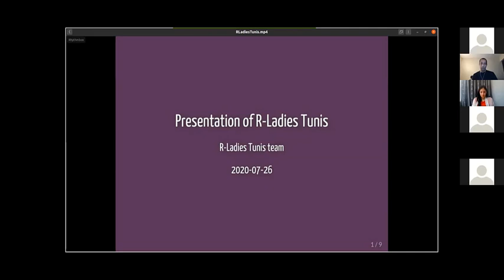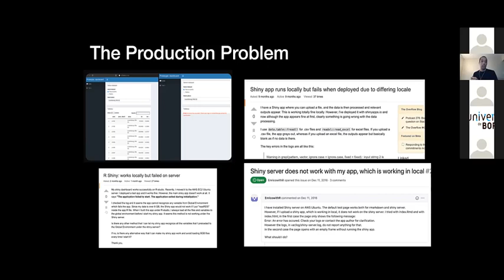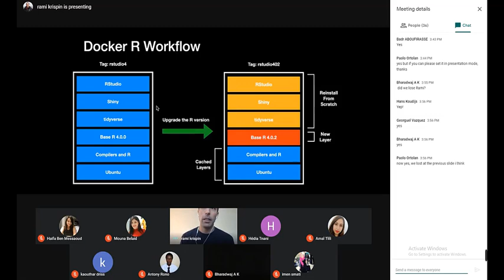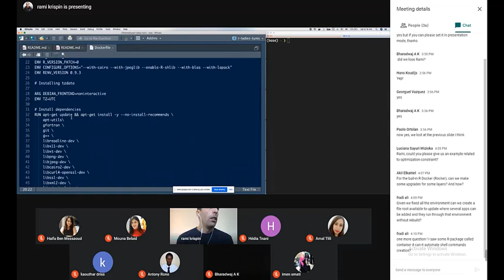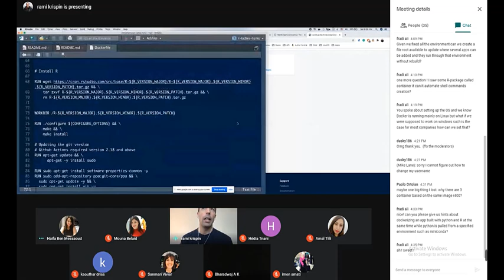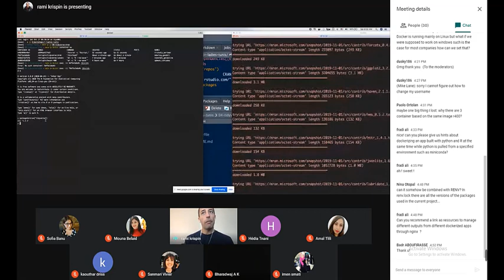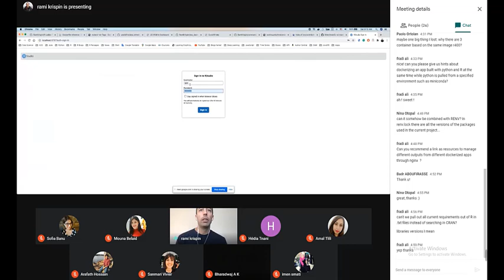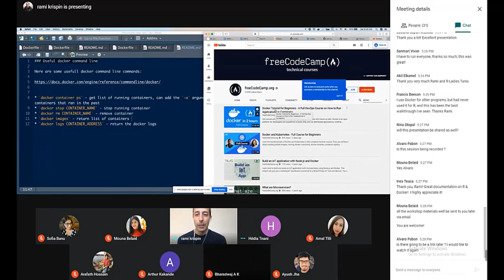R-Ladies Tunis (English) | Workshop : Introduction to Docker for R users | Rami Krispin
We have been hosting Rami Krispin who animated a workshop which served as an introduction to Docker for R users.

If you find that the video is low-resolution, you might check out the recording video through Google drive

Invited speaker :
▶️ Rami Krispin : Data Scientist

▶️ About Rami Krispin :
Rami Krispin is a data scientist who mainly focuses on time series analysis and forecasting applications. He is the author of "Hands-On Time Series Analysis with R" and several R packages, including the TSstudio package for time series analysis and forecasting applications, and several data packages for tracking the covid19 outbreak (coronavirus, covid19italy, covid19swiss, etc.)